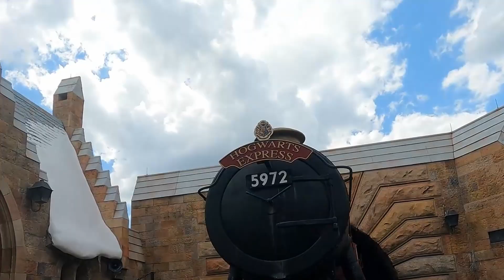Golden Retriever dog's "HOME ALONE." Trouble ahead while they go to Universal Studios part 2🐕🤣😍🥳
Our Golden Retriever dogs, Jack, Charlie and Chloe are all home alone part 2 whilst Mom and Dad spend time at Universal Studios in Orlando, Florida.
      Come join Mom and Dad as they visit the park but on their minds is the chaos the Goldens are creating at home having fun running about and eating Dad's chicken.
Once again thank you for taking the time to watch the video. On to the next adventure. 🐕🐕🐕 See you soon.